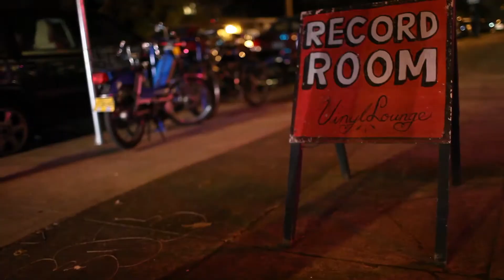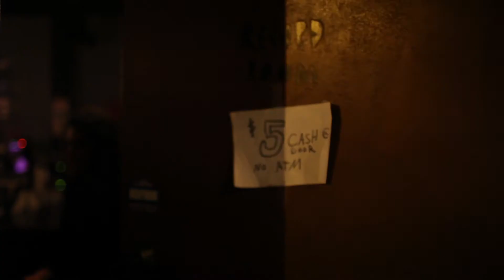Rip City Review Presents: All Hallow's Eve Bash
-Tiburones
-The Ghost Ease
-The Century

The songs in the video were:

"Ophelia" - Death Songs
"Remain In Love Straight Til The End" - Death Songs

RIP Record Room